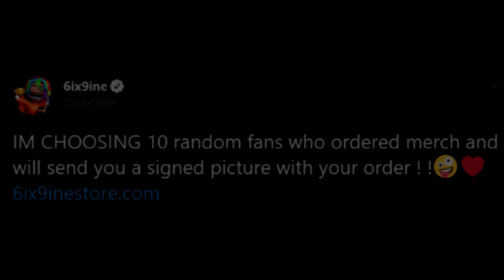zní to jak leaving heaven lol